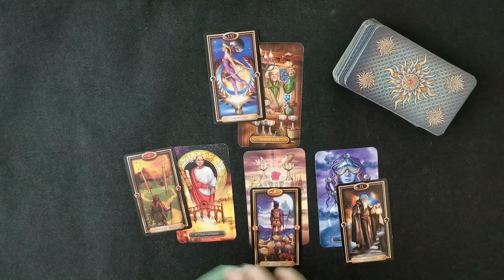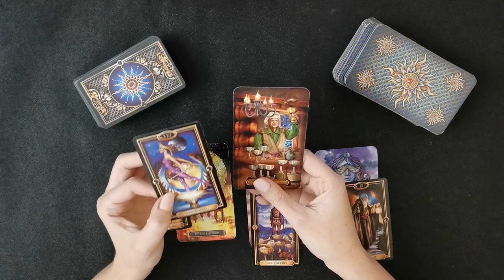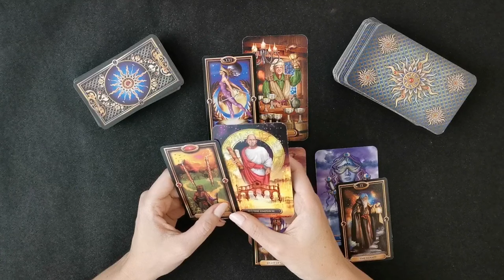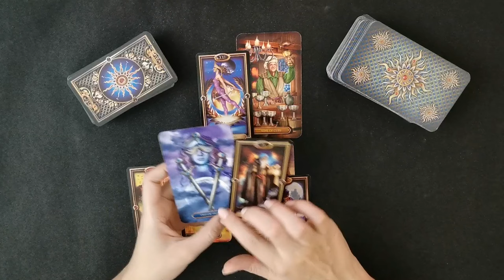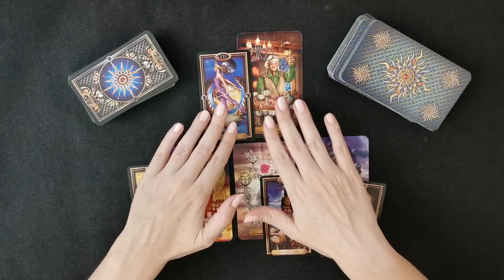Vodolija 🍾 Do sada ne viđeno! Nedeljni tarotskop (1.deo Maja)